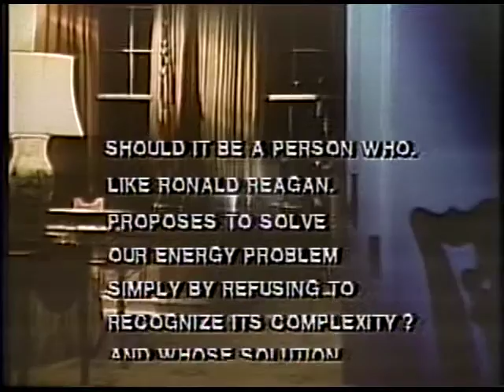Jimmy Carter [Democratic] 1980 Campaign Ad "Energy"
Shot of Oval Office, V/O says Reagan does not realistically address the energy crisis.

Creator: Rafshoon Communications

Location: United States of America

Format: 2" film; video/mp4

Extent: 31 seconds

Subjects: Energy